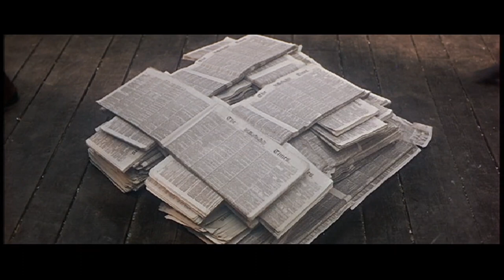The Artful Dodger/Consider Yourself - Oliver 1968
Jack Wild & Mark Lester